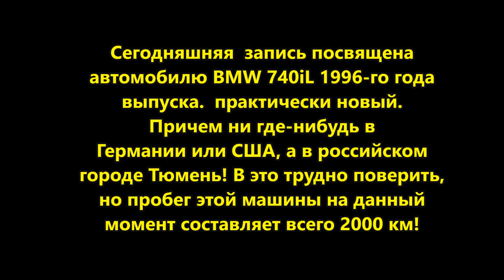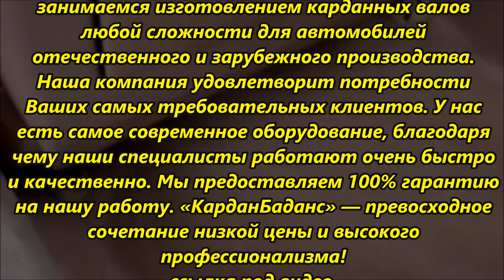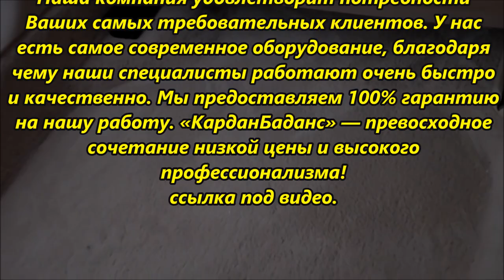Тачка братвы из 90-х 1996-го года с пробегом 2000 км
Мы, компания «КарданБаланс», уже 20 лет занимаемся изготовлением карданных валов любой сложности для автомобилей отечественного и зарубежного производства. Наша компания удовлетворит потребности Ваших самых требовательных клиентов. У нас есть самое современное оборудование, благодаря чему наши специалисты работают очень быстро и качественно. Мы предоставляем 100% гарантию на нашу работу. «КарданБаданс» — превосходное сочетание низкой цены и высокого профессионализма!

дополнительное описание
не читать.